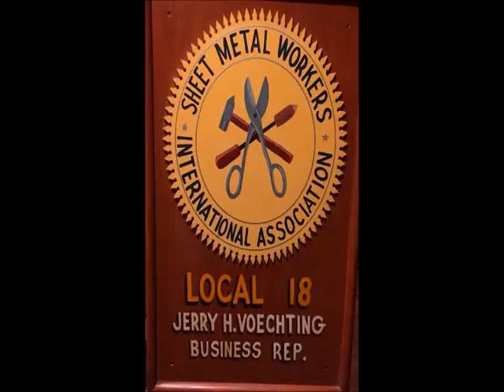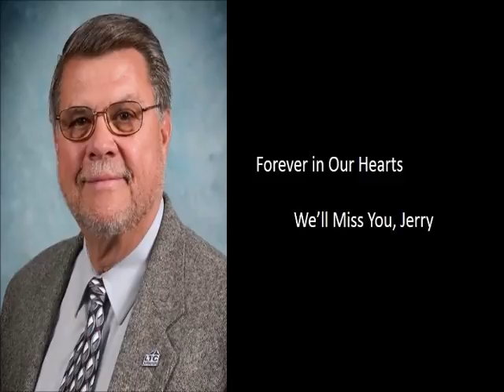Jerry Voechting Memorium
Memorial video of Jerry Voechting.  May, 2015